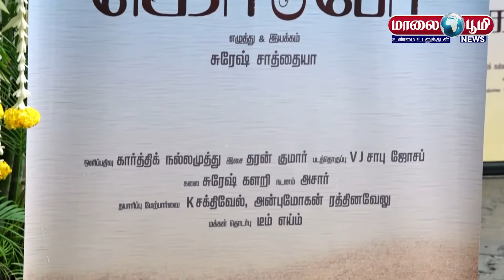நடிகர் நிதின்சத்யா கதாநாயகனாக நடிக்கும் “கொடுவா” படத்தின் பூஜை | Maalaiboomi | Koduva Movie